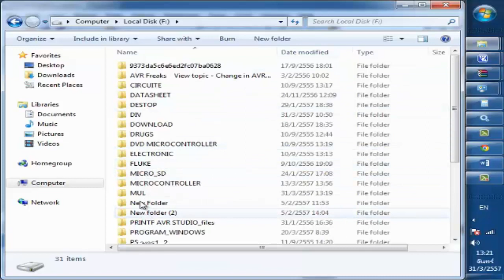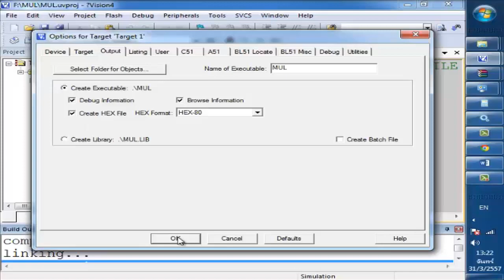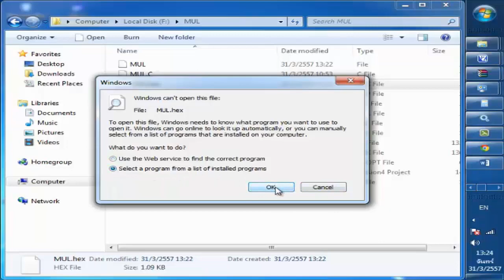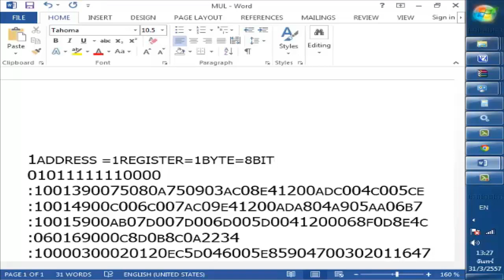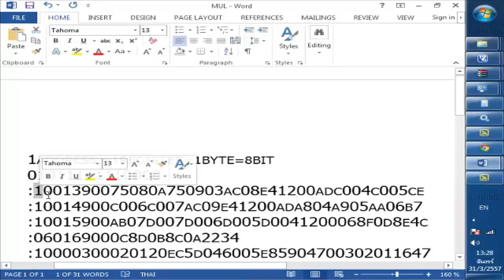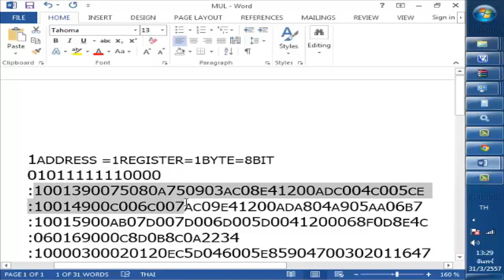สอนMCS51 ตอน2D0 ขั้นตอนการคอมไพล์เป็นไฟล์HEX